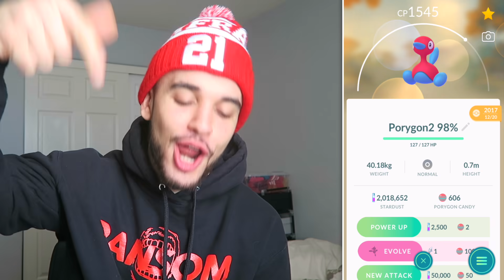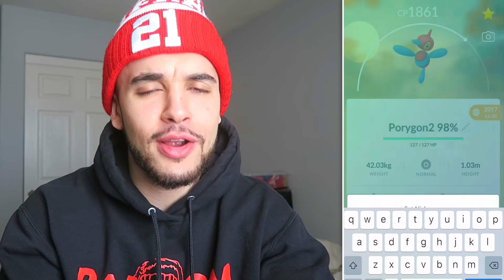IT HAPPENED AGAIN! (Pokémon GO)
It happened again! This Pokémon GO adventure includes Legendary Rayquaza raids, a shiny hatch, a new 100% IV Pokémon, and more! Have you hatched a shiny Pokémon? What's your best Rayquaza so far? Let me know! Enjoy!